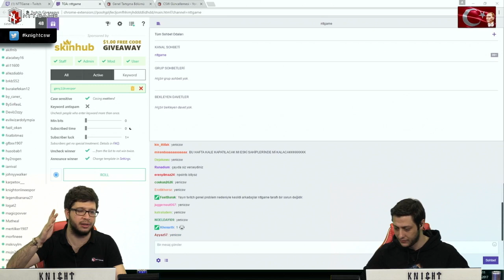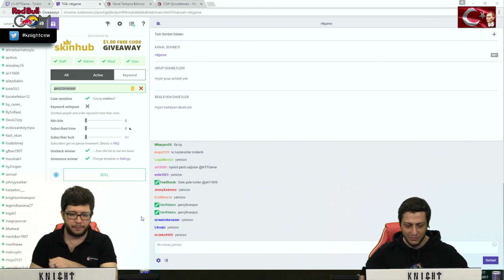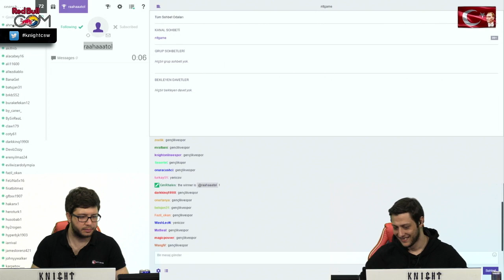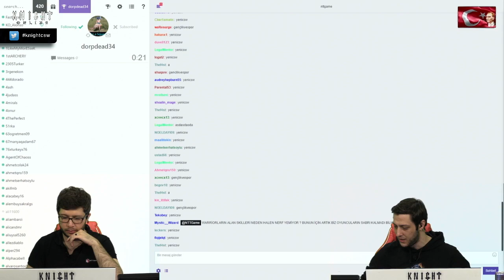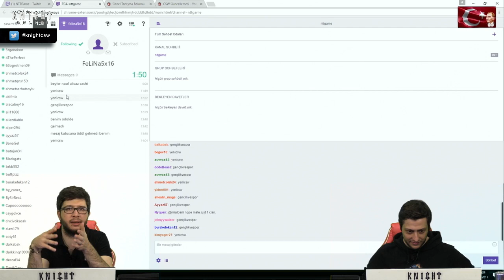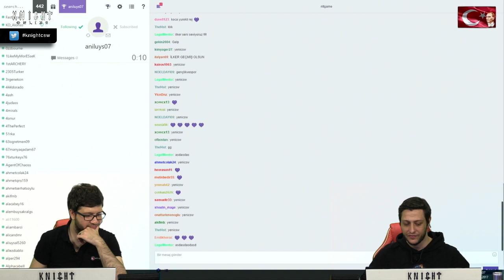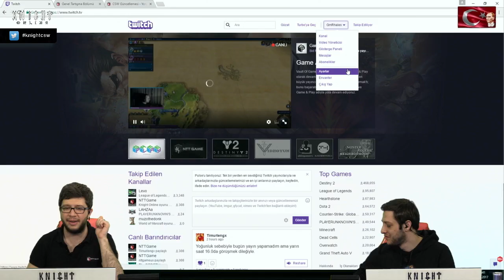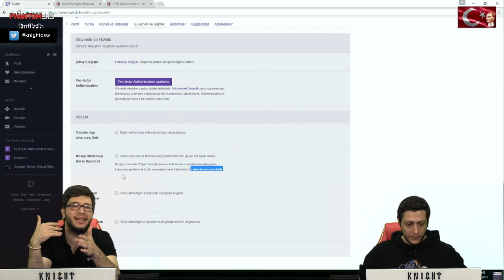Knight Online & Phantomers 19 Mayıs Özel Ortak Yayını 2. Bölüm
19 Mayıs'a özel gerçekleştiren bol ödüllü Knight Online ve Phantomers ortak yayınının ikinci bölümü sizlerle!